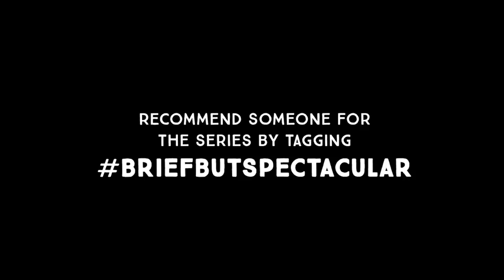The vital things that make life spectacular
In the 100th episode of Brief but Spectacular, 92-year-old Richard Goldbloom offers his take on the things that have made his life spectacular, and what it’s like to begin losing your memories.